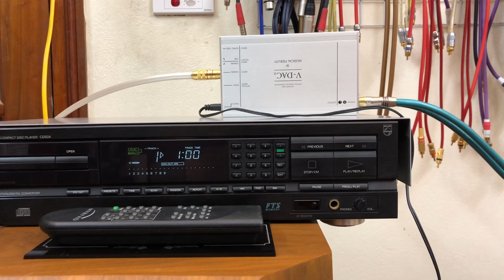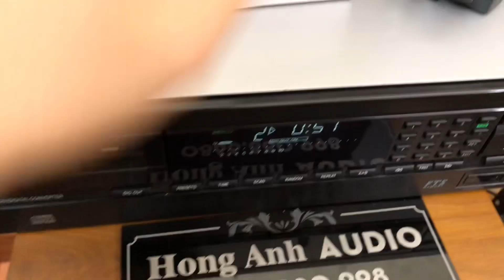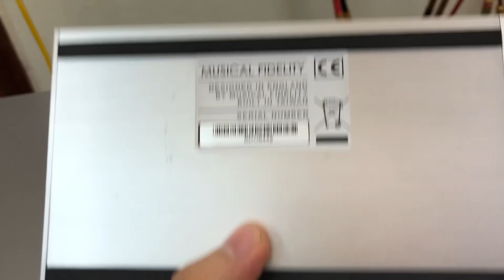Dac Musical V-dac II cho nhạc số , chơi điện thoại , tivi, laptop....rất đa dạng 0866880998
🇬🇧 Musical Fidelity V-DAC II 🇬🇧
- Input: USB , Coxial , Optical .
- Ouput : 2 RCA - Chạy nguồn 12vDC. -

👍 Nghe nhạc Youtube - Hát Karaoke - Nghe máy tính qua cổng USB quá hợp lý !
chất âm hay , đã chơi nhạc mạng thì không thể thiếu e nó. giá lại bình dân ai cũng chơi được.